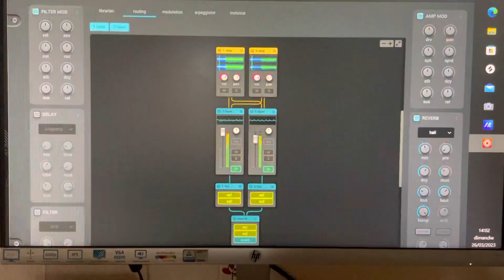Nexus4/démo suite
Nexus4/plugin/refx